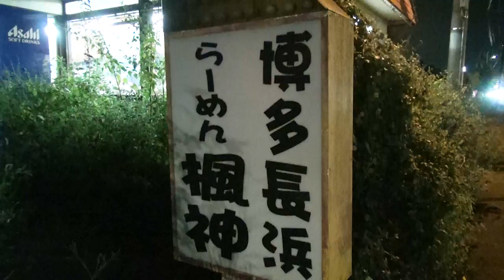楓神さんの味変アイテムでご飯を食らいまくる！ついでに飲む！ついでに殴る！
いろんな体験ができて最高です。味変はどれもレベル高すぎぃぃ！ありがとうございました！
シソバイスがある店は間違いないって酒飲めないチャルが言ってました。